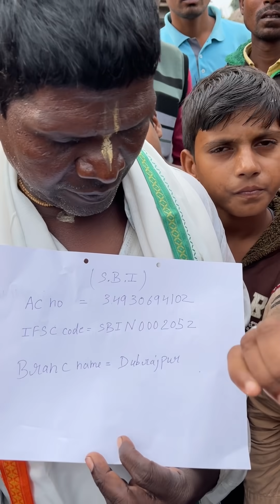এবার ভিডিও করতে গিয়ে চরম বিপাকে বাংলাদেশী ইউটিউবার | Mahsan Swapno | Mojar tv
এই "   এবার ভিডিও করতে গিয়ে চরম বিপাকে বাংলাদেশী ইউটিউবার | Mahsan Swapno | Mojar tv  " Video টি ভাল লাগলে Like দিতে ভুলবেন না ।

⚠️ Warning ⚠️

Thanks
Mahsan Swapno